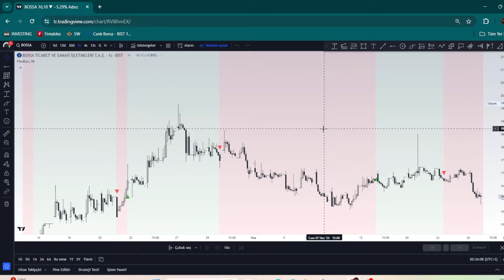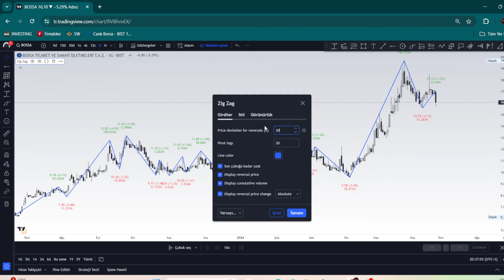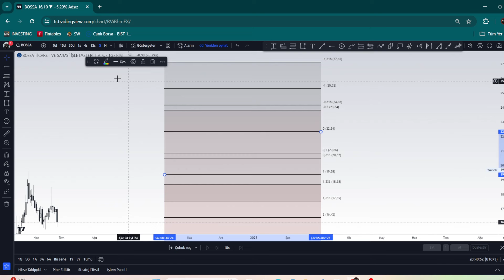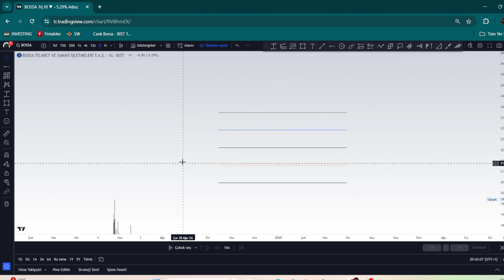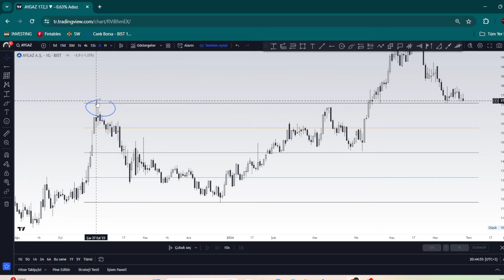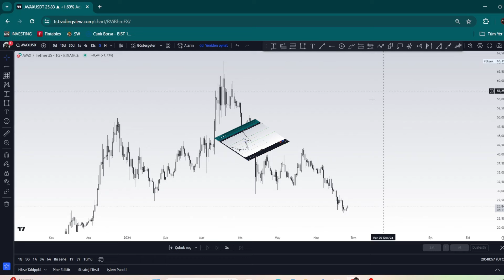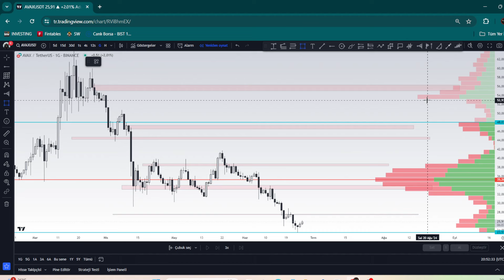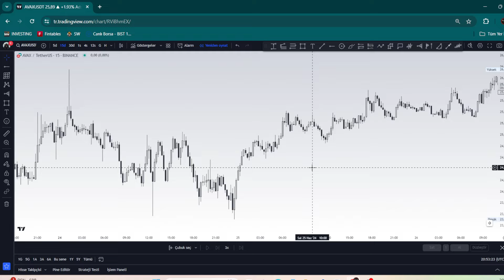SWING NOKTALARDA MATEMATİKSEL TRADELER ARAMAK - SWING TRADING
Swing trading, hisse senedi, emtia veya diğer finansal araçların kısa vadeli fiyat hareketlerinden kâr elde etmeyi amaçlayan bir ticaret stratejisidir. Genellikle birkaç gün ila birkaç hafta arasında süren pozisyonlar almayı içerir.
Swing trading, bilgi ve deneyim gerektiren bir stratejidir. Yeni başlayanlar için, öncelikle temel ve teknik analiz konusunda bilgi sahibi olmak ve küçük yatırımlarla başlamak önerilir.